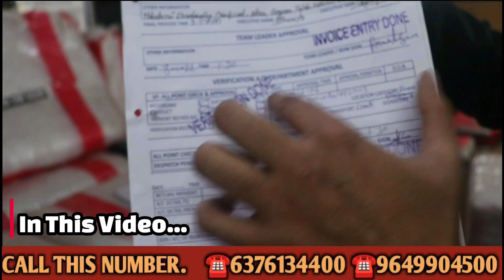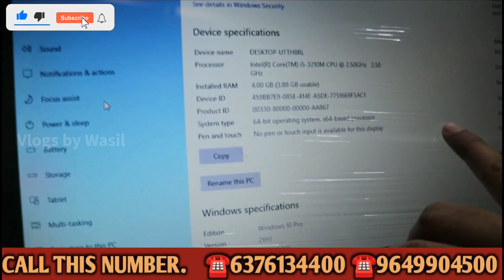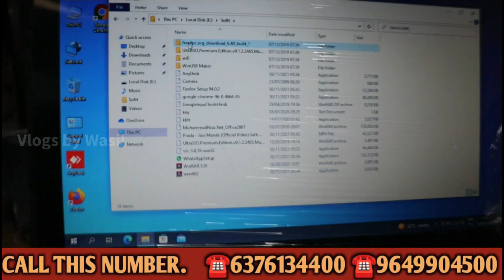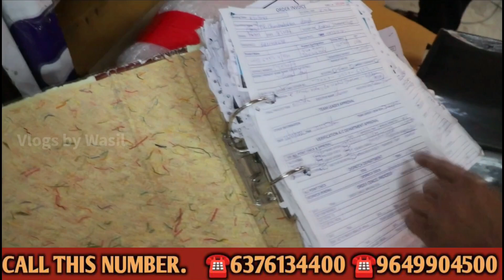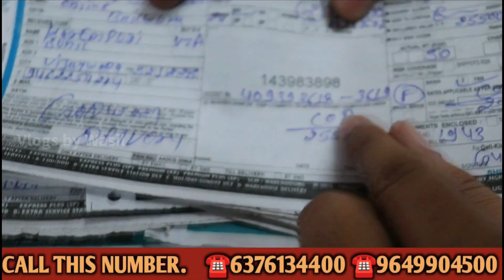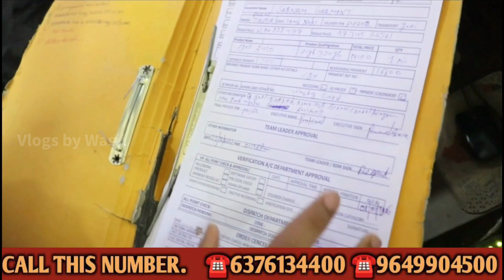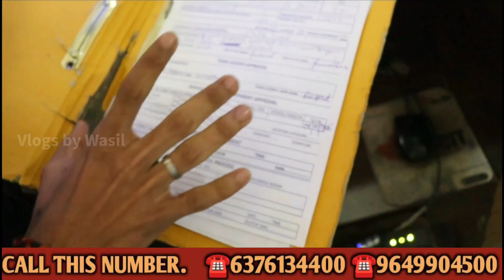Cheapest Laptop Market😱😍| Second Hand Laptop | Nehru Place Laptop & Computer Market | Computer Bazar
SHOP DETAILS👇🏻👇🏻

*Laptop*

WARNING

laptop wholesale market in mumbai
laptop wholesale market in kolkata
laptop wholesale market near me
second hand laptop in delhi laxmi nagar
computer wholesale market
cheapest laptop in delhi online
laptop market in jaipur
second hand laptop
old laptop sell in jaipur
refurbished laptop
old laptop price
second hand laptop market in jaipur
jaipur pc rental used second hand computer laptop jaipur rajasthan
laptop price